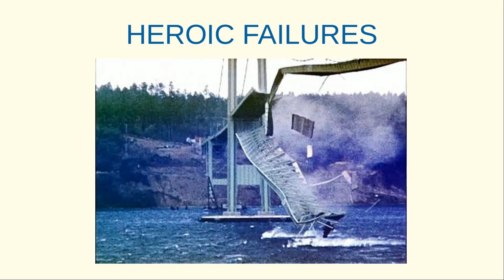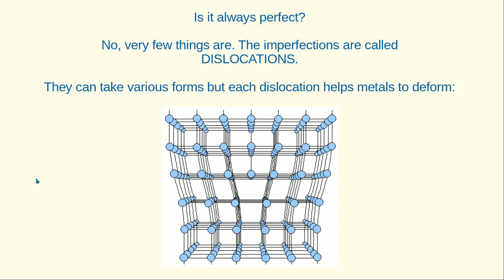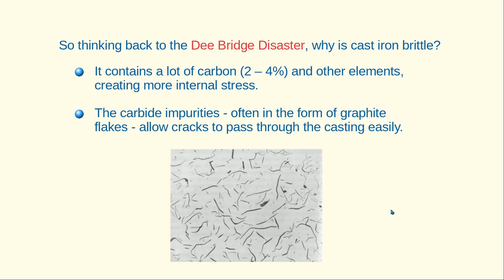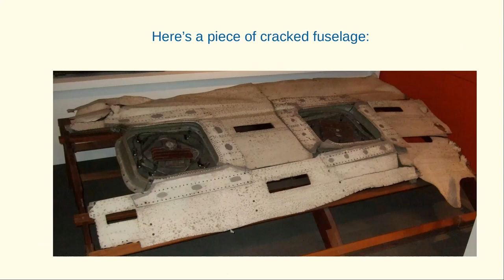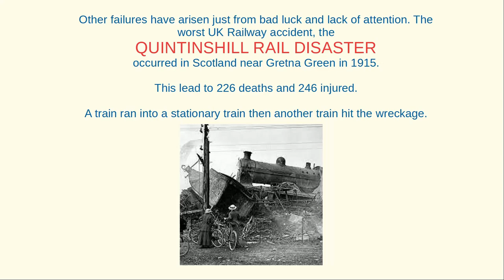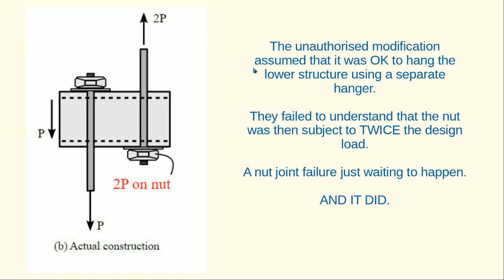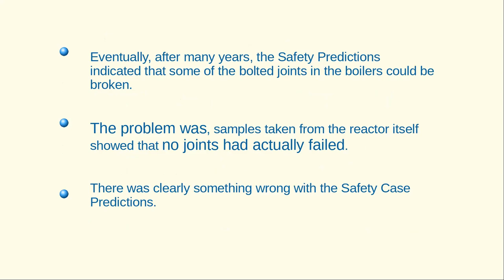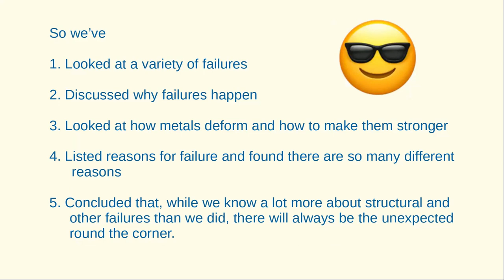Member Ian McLauchlin talked about structural and other failures at our Zoom meeting on 26jan23.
Structures fail even though they've been designed not to. Remember Ronan Point? The Tacoma Narrows Bridge? The Comet jet plane? Concorde? What happens that causes failure? Could be lots of things - faulty design, unexpected degradation of materials, environmental attack, are just a few of the possibilities. We have a look at a range of examples, talk a bit about materials and wonder whether lessons have been learnt.